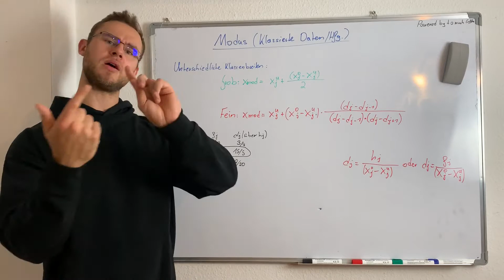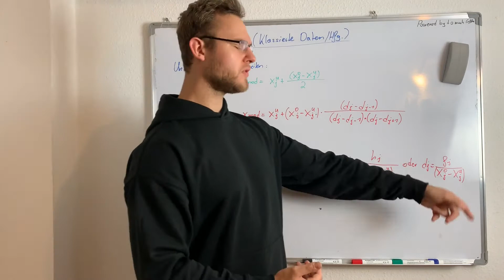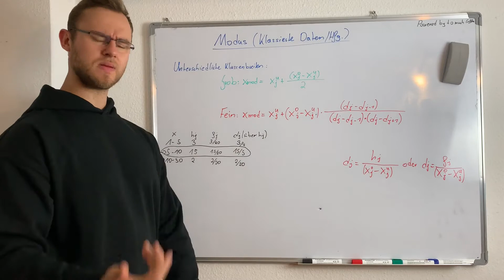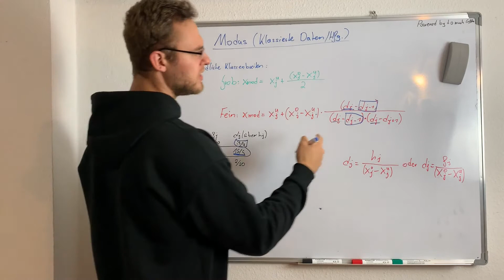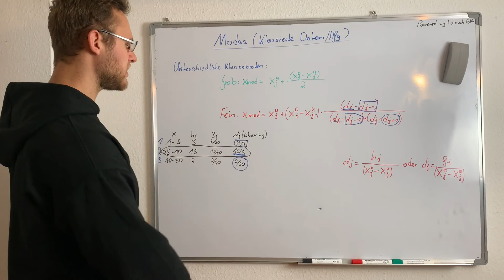Modus berechnen - Bei klassierten Daten/Häufigkeits. mit unterschiedlicher Klassenbreite [Theorie]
⚠️ Wissenschaftlich fundiert, praxisnah, Schritt-für-Schritt und anhand von Beispielen📘 Wie man den Modus berechnet zeige ich dir in diesem Video. Dabei gehe ich genau auf den Fall ein, wenn du eine klassierte Häufigkeitsverteilung mit unterschiedlicher Klassenbreite vorliegen hast.

Kanalinfo:
Auf meinem Kanal findet Ihr Videos über sämtliche Statistik. Egal ob Wirtschaftsstatistik, Statistik für BWL, Statistik für Wirtschaftswissenschaftler, deskriptive Statistik oder Emprische Forschung. Hier ist für jeden etwas dabei!

Modus Die Produkte, die ich tagtäglich verwende und mir meinen Alltag versüßen